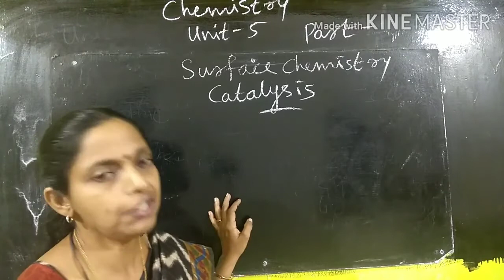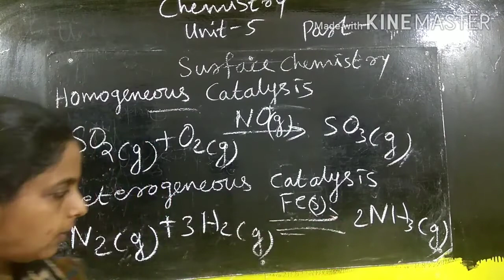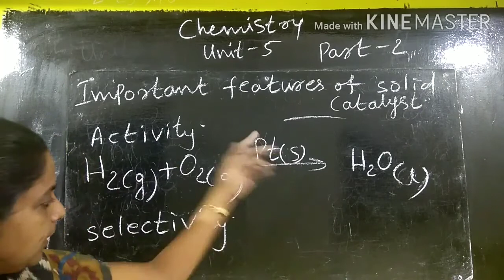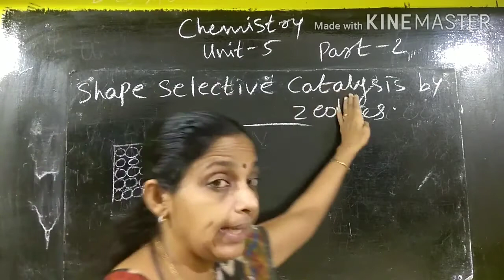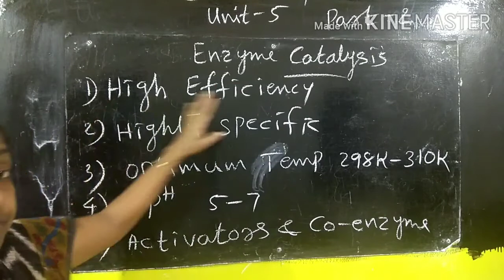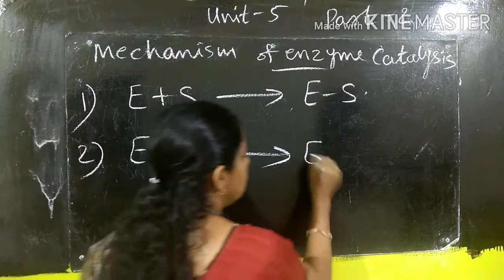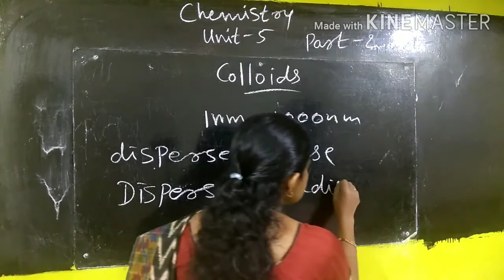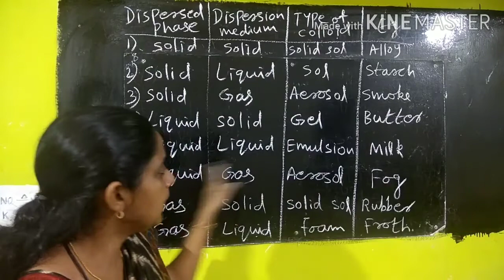Class XII - Chemistry- Unit 5- Surface Chemistry ( Part 2)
a) Catalysis  b) Homogeneous Catalysis  c) Heterogeneous Catalysis